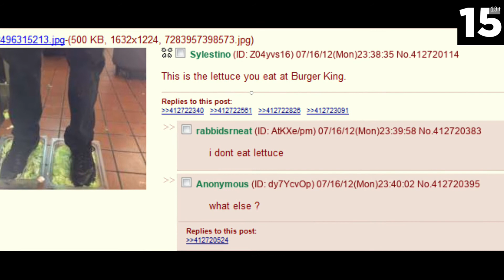Swollen Colon96 being an idiot in ROBLOX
Something stupid must have happened for me to record this